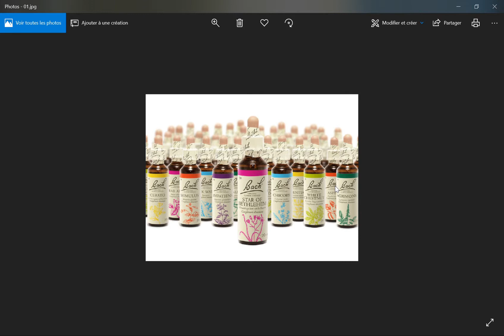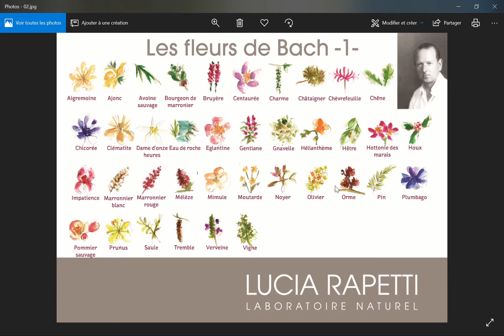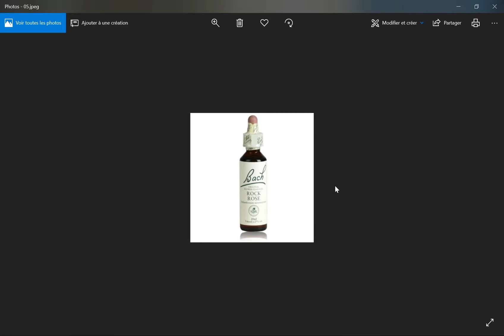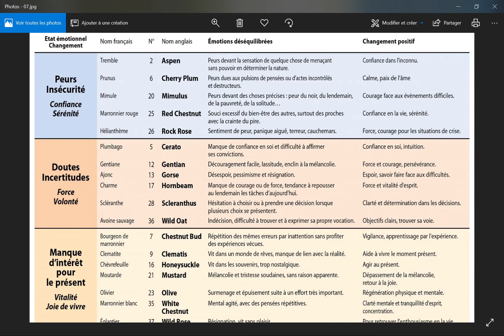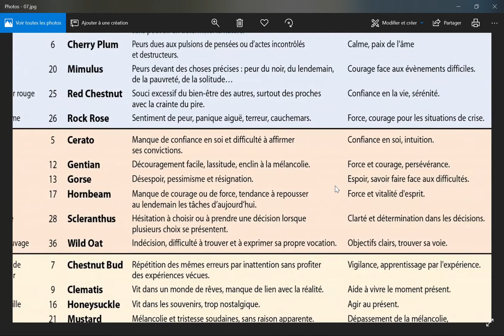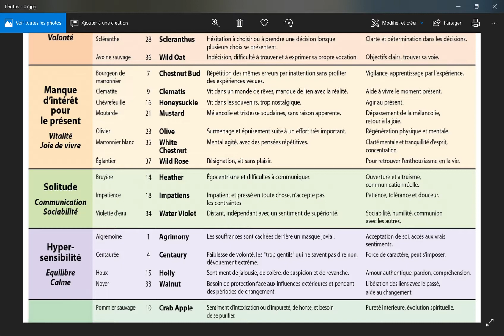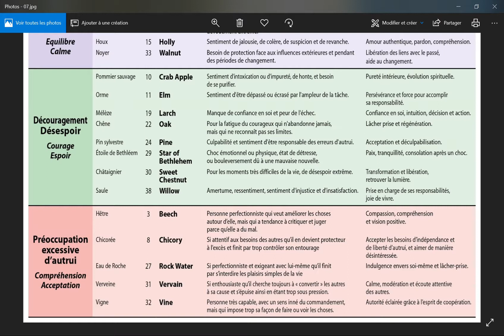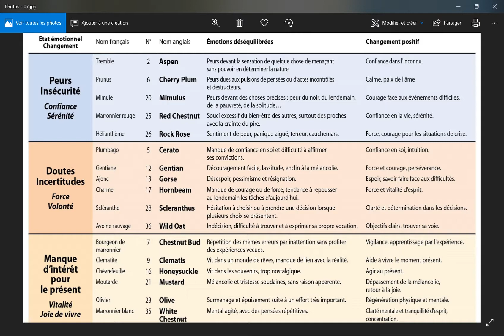Comment sortir du piège mental des Pervers narcissique : Les Fleurs de Bach (03/30)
Je  partage des solutions pour sortir du piège du PN et revivre pleinement après la relation toxique.

Comment sortir du piège mental des Pervers Narcissiques ?

Grâce aux élexirs à base de fleurs de Bach !

Cela m'a permis vraiment de sortir de ce piège mental, de cette peur de tous les jours que j'avais.

Personnellement, je n'y croyais pas et pourtant cela à fonctionner pour moi.

Vous pouvez en trouver en pharmacie.

Voici le lien avec la description des différents problèmes / effets positif.